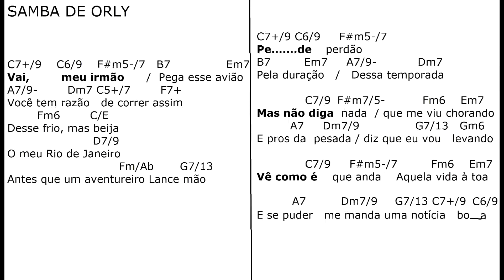SAMBA DE ORLY rit